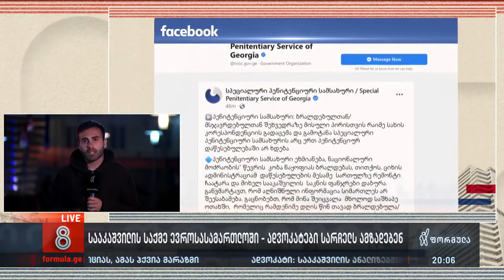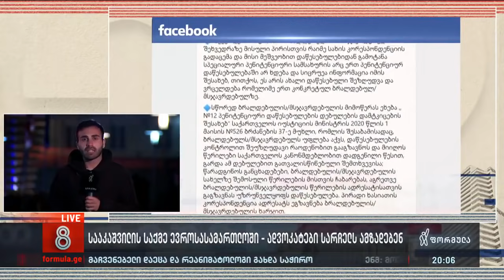სააკაშვილის საქმე ევროსასამართლოში - ადვოკატები სარჩელს ამზადებენ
▪️ ამიერიდან მოშიმშილე პრეზიდენტის წერილებს ციხიდან თანაგუნდელები ვეღარ გამოიტანენ — უფლება მხოლოდ ადვოკატებს შეუნარჩუნეს